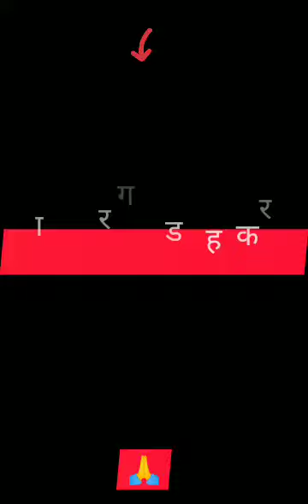रावण को क्यो श्राप मिला और किसने दिया और किस लियेवीडियो में बताया गया हैpanditvikasdharmarth🤔🤔🤔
my channel
pandit vikas dharmarth
रावण को श्राप क्यो मिला
रावण को श्राप
किसने दिया